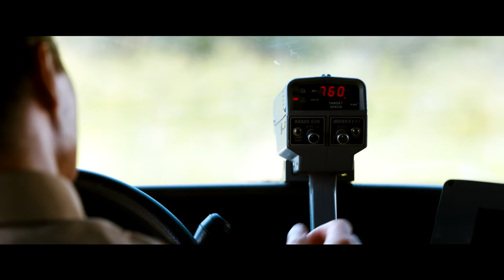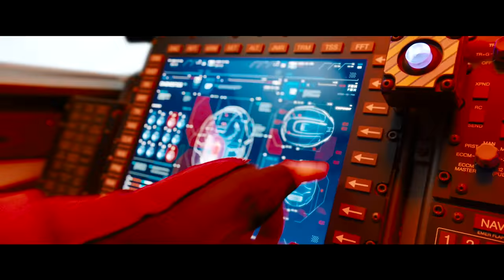SONIC :THE HEDGEHOG || Trailer 4K ULTRA HD 2019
He’s a whole new speed of hero. Watch the new trailer for Sonic The Hedgehog, in theatres this November.

SONIC THE HEDGEHOG is a live-action adventure comedy based on the global blockbuster videogame franchise from Sega that centers on the infamously brash bright blue hedgehog. The film follows the (mis)adventures of Sonic as he navigates the complexities of life on Earth with his newfound – human – best friend Tom Wachowski (James Marsden). Sonic and Tom join forces to try and stop the villainous Dr. Robotnik (Jim Carrey) from capturing Sonic and using his immense powers for world domination. The film also stars Tika Sumpter and Ben Schwartz as the voice of Sonic.

Connect with Paramount Pictures Online:

my channel Harry Garry